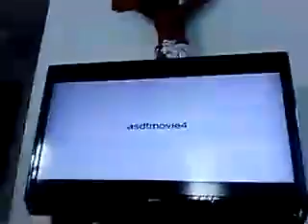June 27, 2017